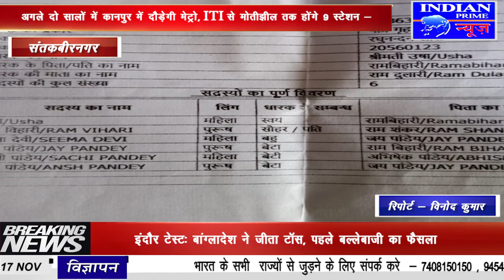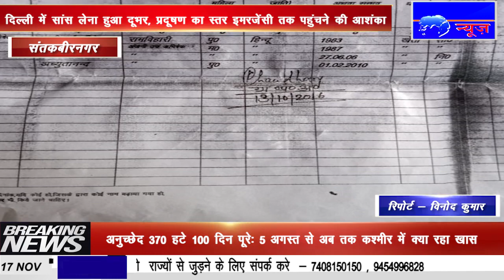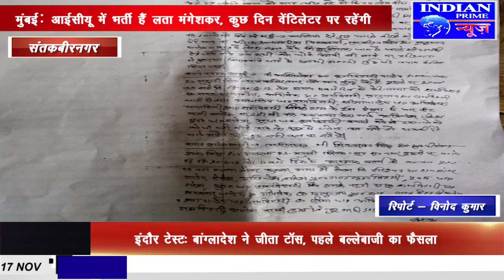IPN NEWS - फर्जी दस्तावेज के सहारे अभियुक्त विदेश फरार